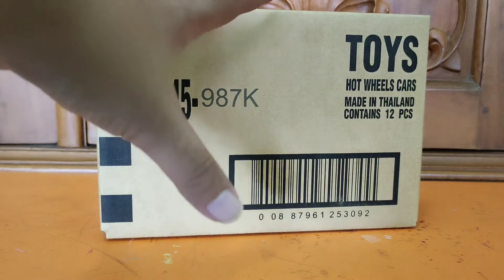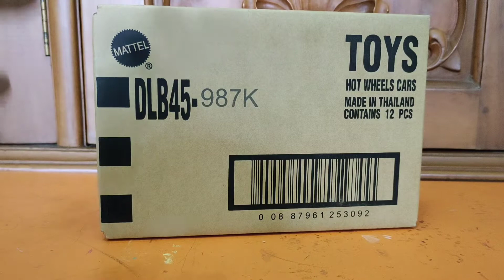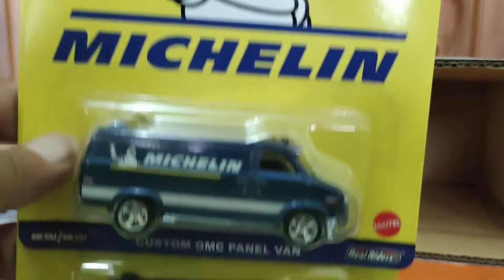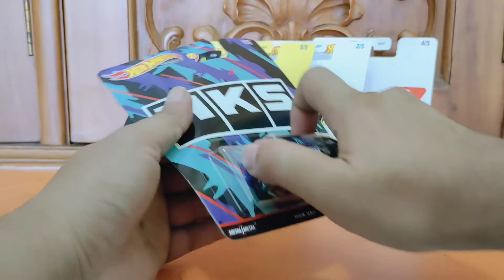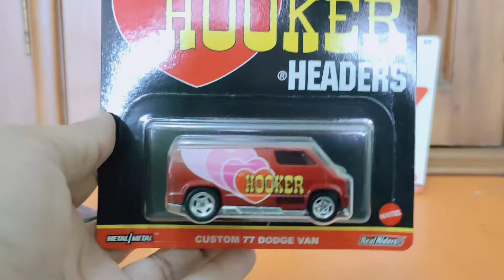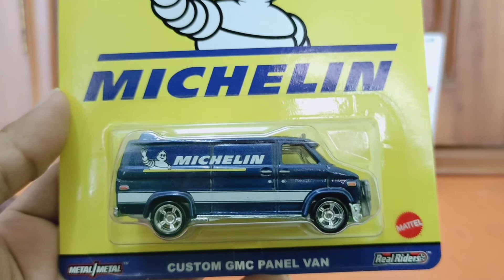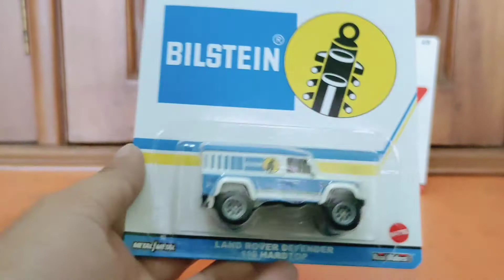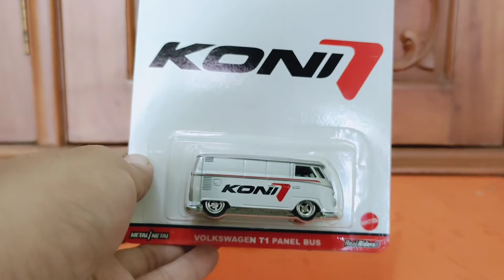Hot Wheels Speed Shop Set Unboxing |Vokswagen T1 Panel Bus , Land Rover Defender 110 Hardtop etc